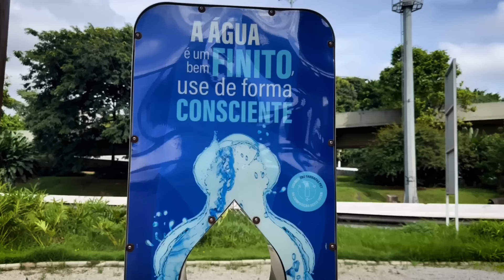O último LONGÃO para a MEIA MARATONA da New Balance!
🏃‍♀️ CONHEÇA O VIVA A CORRIDA, meu programa online para Corredores (para iniciantes, amadores e experientes)

📈 Para AVALIAÇÃO BIOMECÂNICA e tratamento de fisioterapia, entre em contato com a Clínica Raquel Castanharo

👟 ALÉM DA BIOMECÂNICA: meu curso online para profissionais da saúde que querem ser referência entre os corredores. Lista para receber todas as informações da próxima turma

🍎 PARCERIA DOBRO: suplementos esportivos plant-based comprometidos com o nosso corpo e com o meio ambiente.